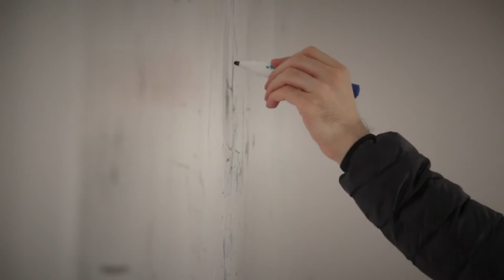LOOK AT YOURSELF IN THE MIRROR - Jordan Peterson